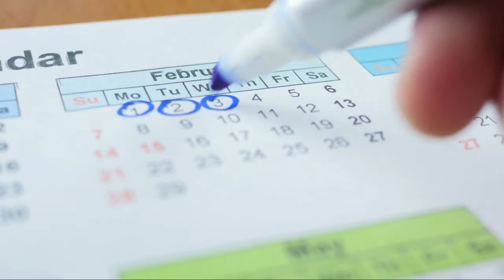Saying "No" To Music Gigs Will Make You More Money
Do you tend to say "yes" to every gig that comes your way? You probably think you should take all gigs for the exposure, even if they aren't a good fit or will pay you little or nothing. But did you realize that saying "yes" to these gigs is actually costing you?

I created this video to show you that you don't have to keep accepting low-quality gigs that are making you way too busy and will lead to burnout. In fact, doing that is keeping you from up-leveling your career and actually repelling better gigs.

And to learn what kind of gigs to pursue based on the stage of music career growth you'r in right now, check out my free Masterclass